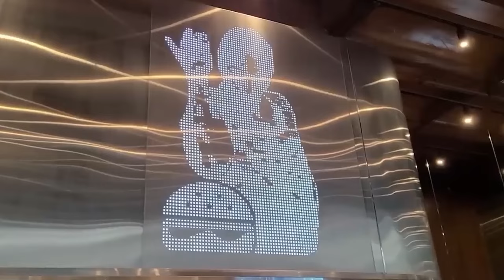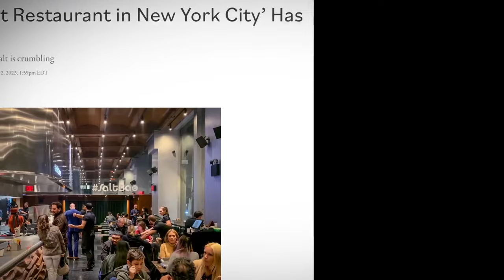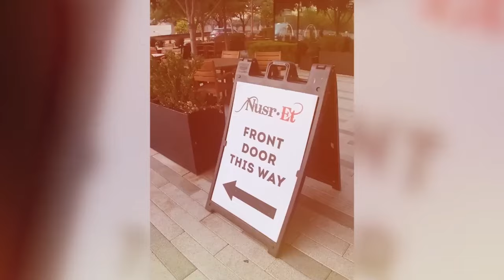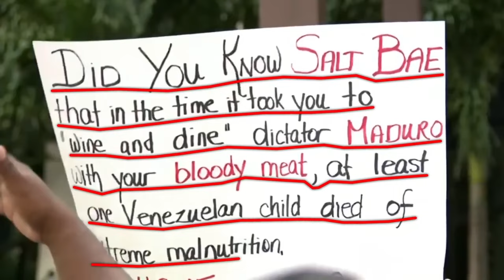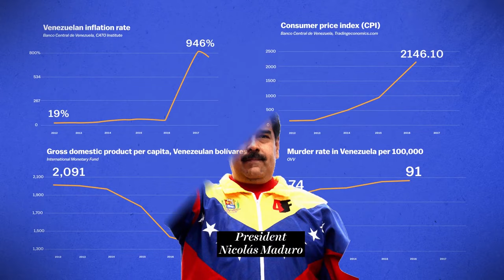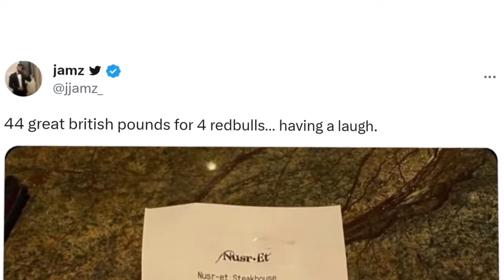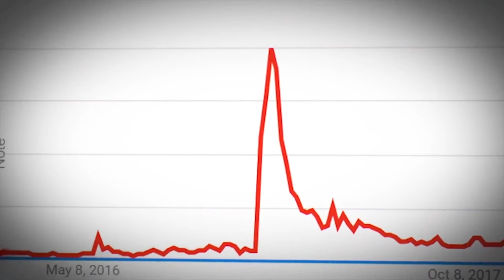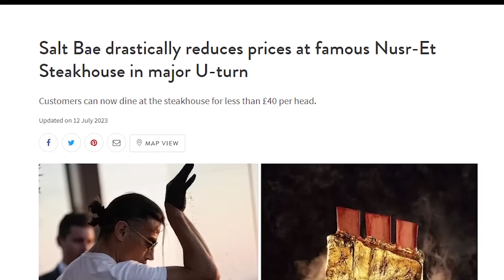Perfect storm of Salt and Meat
In this video, I'm sharing a Perfect storm of Salt and Meat. This is a must-watch about raise and fall of Salt Bae, guaranteed to make your mouth water!

From the salty to the juicy, this video is full of deliciousness. Watch as I combine two of my favorite things- salty and juicy food- into one amazing dish. Whether you're a fan of salty or juicy food, you're sure to love this video!